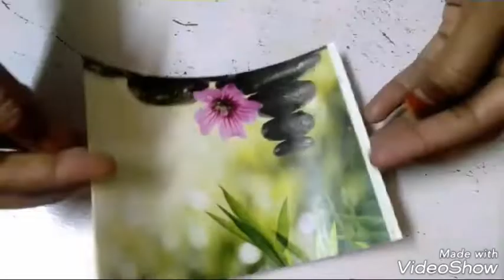GULDASTA FLOWER VASE